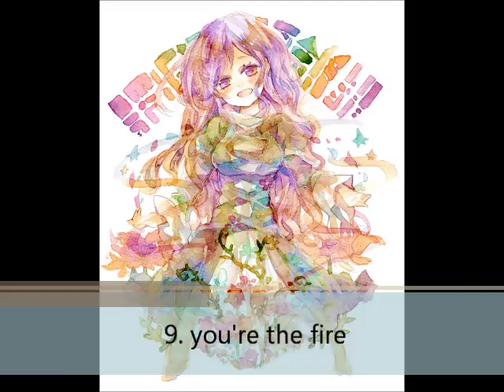【作業用BGMここ最近に聞いた東方vocalメドレー】個人的良曲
作業用メドレー。
今回はPCフォルダーの上澄みを引っ張ってきました。だが、曲が多すぎ。てか、整理してないので何が何だかさっぱりわからない！
第四弾は【ここ最近に聞いた東方vocal】をチョイス13曲。
前回の32曲越えに比べて少なめで完成です！

今回まだまだ四回目のメドレー制作ということで画像のズレ、曲名があってない、音源が悪い、曲の最後が切れている等々のご不満はあるかと存じますが、どうか視聴者様の瀬戸内海より深いご慈悲の心にて、お許しください。
画像は誠に勝手ながらネット内掲示板等に浮遊していたものを使用しております。

なお、選曲は極めて個人的なのものであり、また、曲順に順位制はありません。

曲順↓

1. ヒトリシズカ
サークル様: 幽閉サテライト
原曲: 東方紅魔郷/妖魔夜行
2. Flower of Life
サークル様: 発熱巫女～ず
原曲: 桜花之恋塚/Flower of Japan
3. 恋のセレナーデ
サークル様: Halozy
原曲: 東方風神録/神々が恋した幻想郷
4. SILVER
サークル様: ZYTOKINE
原曲: 東方妖々夢 /クリスタライズ シルバー
5. アノ華咲クヤ
サークル様: 岸田教団&THE明星ロケッツ
原曲: 東方紅魔郷/明治十七年の上海アリス
6. Surprised Me!!
サークル様: C-CLAYS
原曲: 東方星蓮船/万年置き傘にご注意を
7. Urahara ff
サークル様: EastNewSound
原曲: 東方永夜抄/狂気の瞳~ Invisible Full Moon
8. Stardust Dreams
サークル様: 領域ZERO
原曲: 東方紅魔郷/ U.N.オーエンは彼女なのか？
9. you're the fire
サークル様: Studio
原曲: 東方星蓮船/法界の火
10. 童遊
サークル様: 凋叶棕
原曲: 童祭~Innocent Treasures
11. Calling Opus
サークル様: ZYTOKINE
原曲: 東方花映塚/月時計
      東方花映塚/フラワリングナイト
12. YU-MU
原曲: 東方幻想郷/ 幽夢
13. 明星ロケット
原曲: 東方文花帖/レトロスペクティブ京都

計13曲